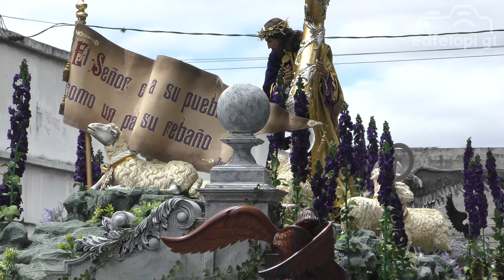2022-04-09 La Sangre de Cristo, Jesús del Consuelo de la Recolección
C.I. de Jesús del Consuelo
Parroquia el Santísimo Nombre de Jesús, La Recolección

Sábado anterior a Ramos - Sábado del Consuelo
9 de abril de 2022

2da. Avenida, de la 3ra. a la 2da. calle zona 1

Marcha:
La Sangre de Cristo - Rafael Demetrio Miranda

Banda bajo la dirección de Luis Pirir